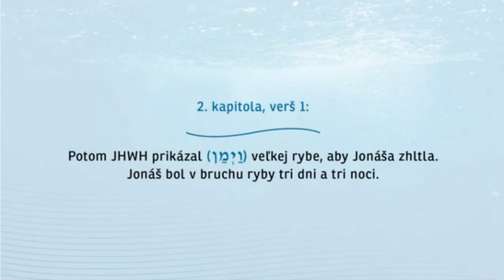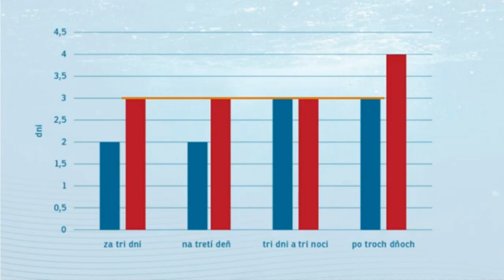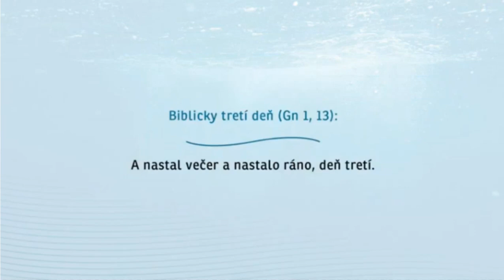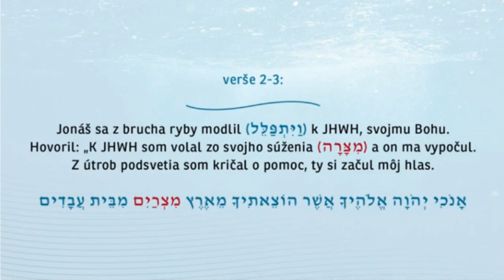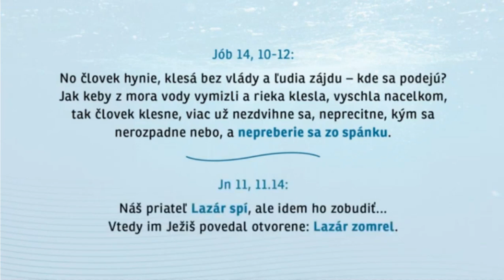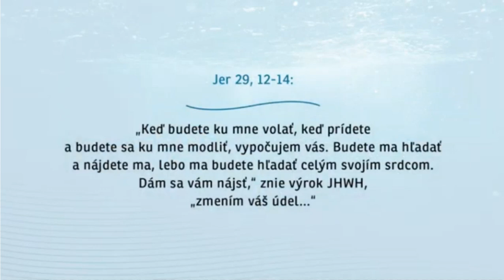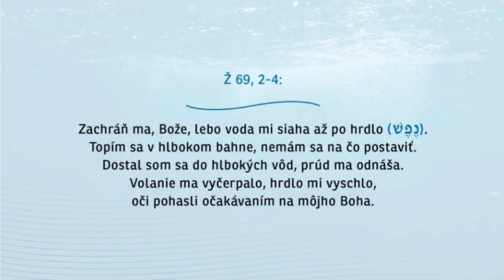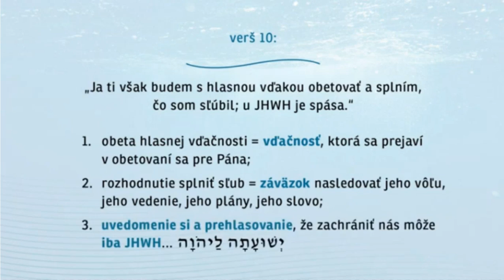Jonáš a jeho poslanie dnes - 3. Návrat (útek) k Bohu - (2. kapitola)-PDF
Návrat (útek) k Bohu (2. kapitola)

Azda takým pomyselným jadrom celej knihy proroka Jonáša je práve táto 2. kapitola. Je jadrom, lebo je modlitbou Jonáša. A vždy modlitba je tým "nukleom", v ktorom sa "lomia" skutočnosti nášho života. Nejde ani tak o momenty ako o nastavenie do modlitbového životného postoja. Modlitba nemá a nemôže byť ničím iným ako odpoveďou na slovo Boha, preto sa v tejto kapitole s veľkou naliehavosťou zdôrazňuje aj jeho autorita.